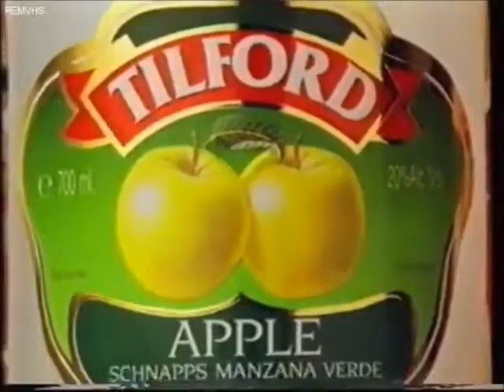Anuncio "Tilford" (1993)